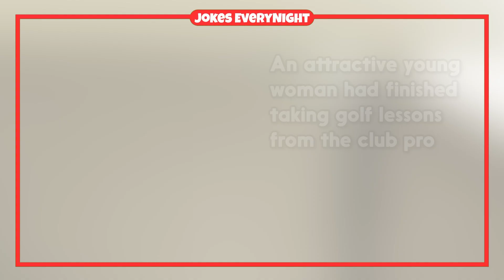Dirty Joke – Bee Sting On Private Part | Jokes EveryNight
TIMESTAMPS:
0:00 - Intro
0:06 - The Joke
0:39 - Subscribe For More Jokes